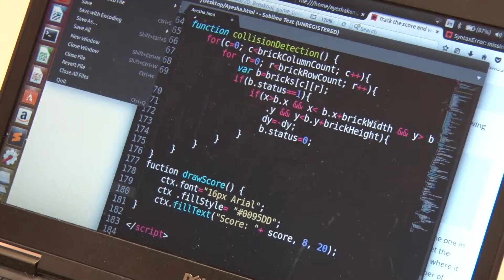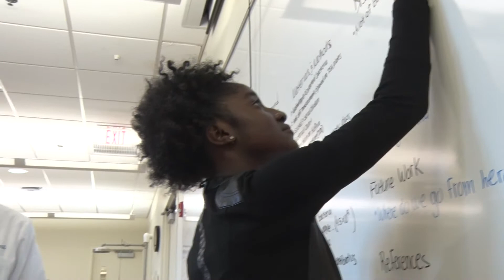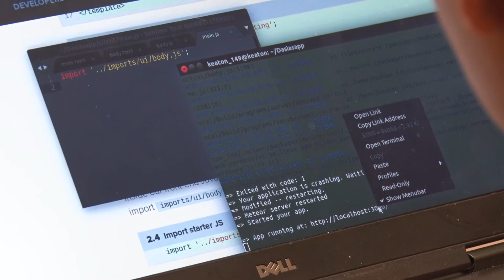RIT Hosts Rochester Prep High School Senior Capstone Projects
The 2017-18 school year marks the first senior class at Rochester Prep High School, a charter school RIT helped form in 2014. This year the school is piloting a new capstone project that pairs seniors with RIT faculty to get them hands-on, college-level experience in a field they are passionate about.